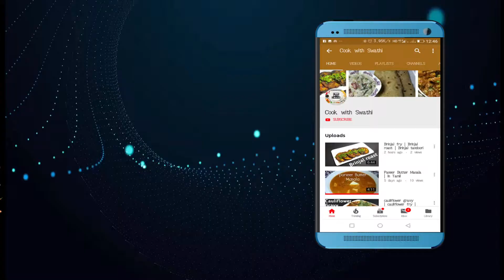Bread omlet recipe in tamil | பிரெட் ஆம்லெட் | Cook with Swathi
Hello Friends, This video is about how to make bread omlet. This recipe very easy to make in breakfast and very healthy dish it contains more protein. In this recipe i have added more spices and some vegetables also so it will be very healthy dish for breakfast.
              please do post your feedback about the recipe in the comments below
                              !!"Thanks for every one supporting us"!!
                                                 !!"keep in touch"!!
                                      !!"good day & happy cooking"!!